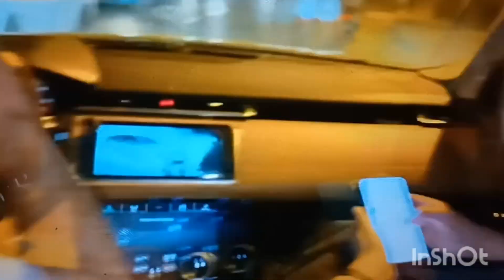هاعلاش سعاد مابقاتش تبان مع وصال وعلي في القناة